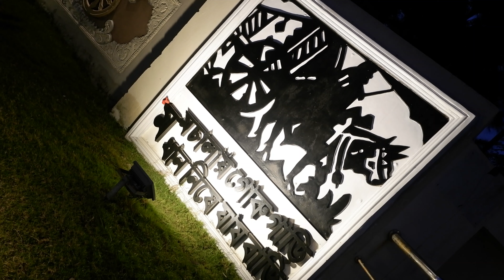After a Very long time kolkata to digha in Bus || SBSTC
About us ::
Good evening friends- Hope every one doing great
Hey friends, Saurajit & Arup this side & thank alot for watching my videos.
 Please "LIKE" the video if you enjoyed watching or also "COMMENT" if you want to Suggest anything.
Queries Solved ::
Where to travel ??
Duration of the plan ??
Cost of Transport ??
Where to stay ??
Cost of hotel ??
Local sightseeing??
Document you needed ??

কোথায় ভ্রমণ করতে যাবো ??
দেখার জন্য সেরা সময় ??
কিভাবে পৌছব ??
পরিবহন খরচ ??
কোথায় থাকবো ??
থাকার খরচ কত ??
কতদিন সময় লাগবে ??
কি কি দেখব ??
স্থানীয় দর্শনীয় স্থান ??
আপনার প্রয়োজনীয় ডকুমেন্ট??

1.
Link ::
2.

Watch:

 • NIVIRO - Flares | NCS - Copyright Fre...